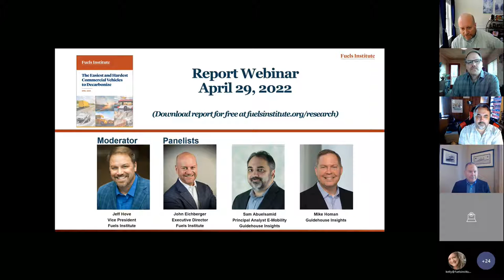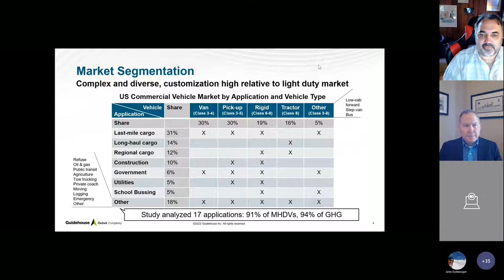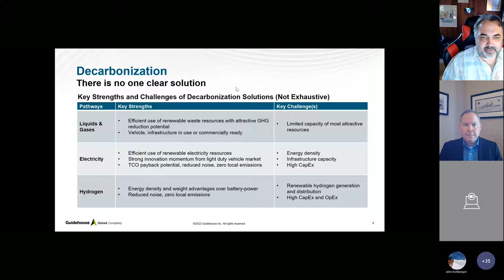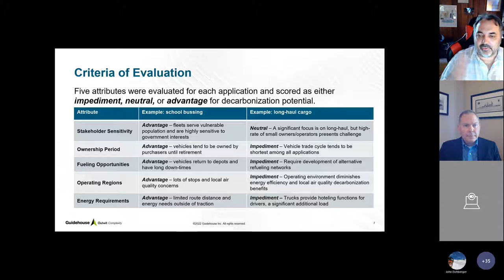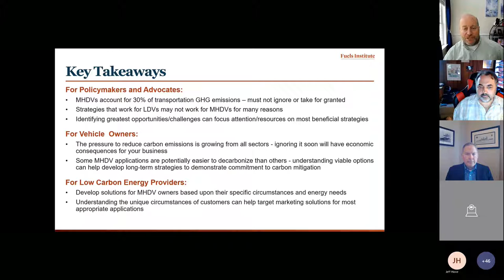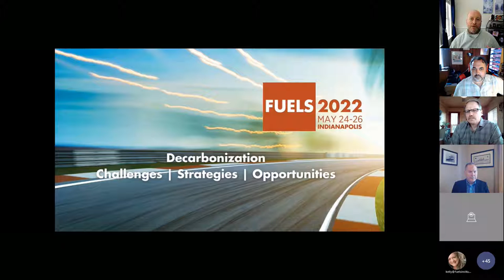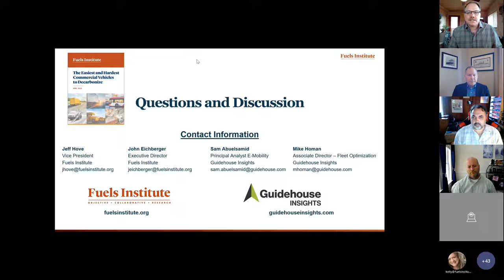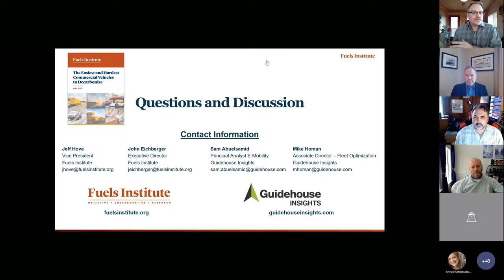Webinar - The Easiest and Hardest Commercial Vehicles to Decarbonize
The medium and heavy-duty vehicle market comprises just 5% of all vehicles in the United States but contribute 30% of transportation-related greenhouse gas emissions. The sector deserves special attention. However, the diversity and complexity of these vehicles necessitates a specific and strategic approach to reducing emissions as one solution will not satisfy all use case scenarios.  Join the Fuels Institute and Guidehouse Insights as they present the findings from their latest report and discuss the various decarbonization options that might be viable in this sector.